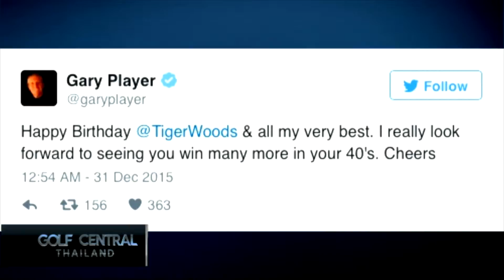16 002 Golf Central Thailand HD 001